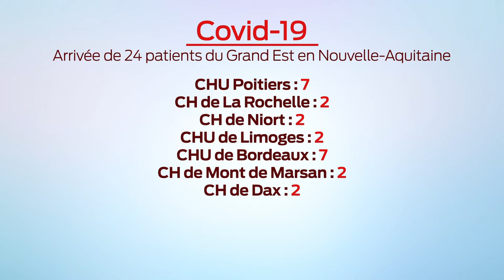Covid-19 : Flash info 12h - Vendredi 3 Avril